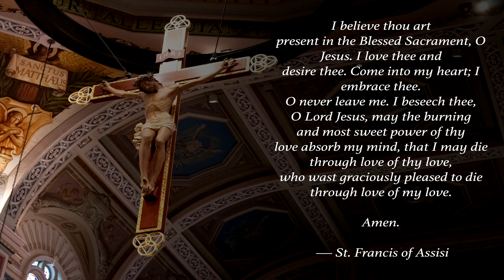XXXII Sunday in Ordinary Time